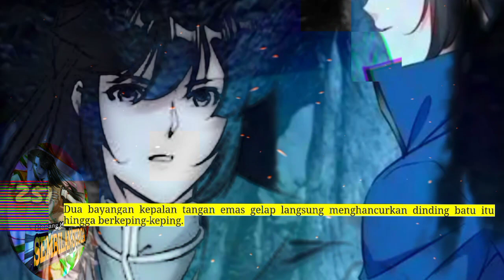Pedang Membelah Sembilan Surga season 251